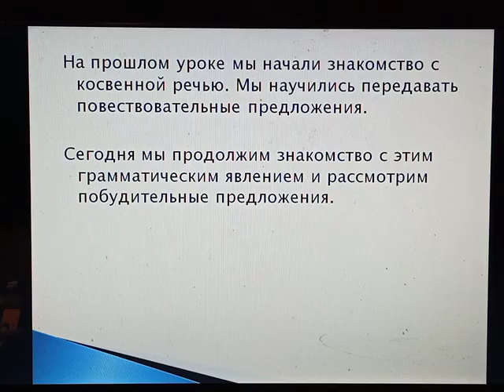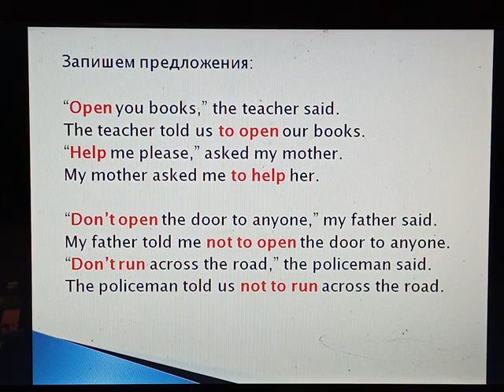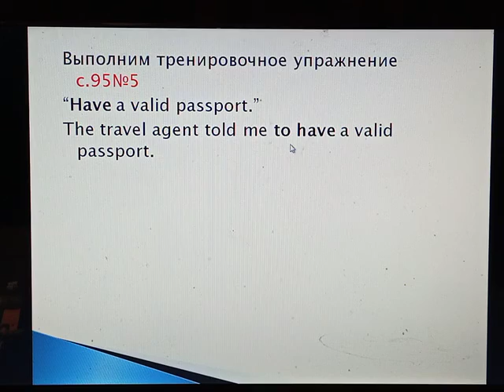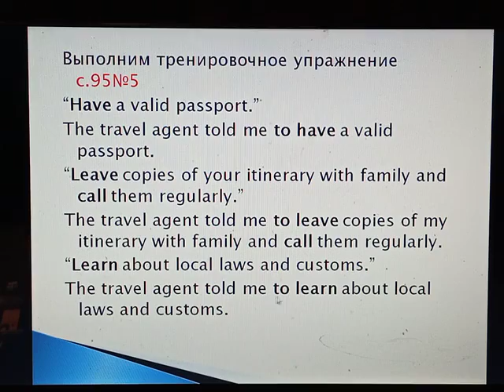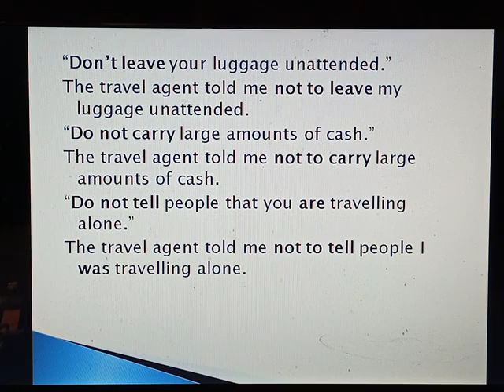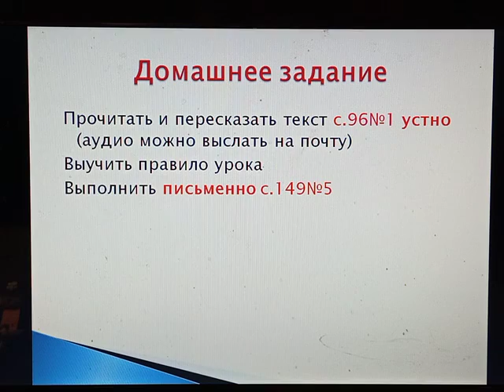Косвенная речь, просьбы, команды, 8 класс